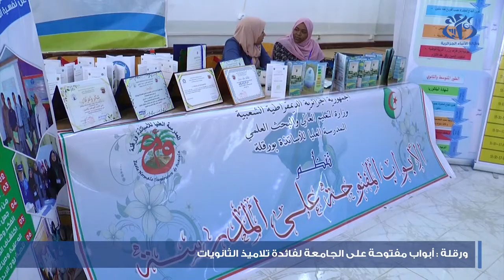ورقلة: أبواب مفتوحة على الجامعة لفائدة تلاميذ الثانويات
ورقلة (وأج)- نظمت جامعة ورقلة من الفترة الممتدة بين 8 و 12 ماي الجاري، أبواب مفتوحة لفائدة تلاميذ ثانويات الولاية، قصد تعريفهم بمختلف التخصصات التي تقترحها الجامعة للحائزين الجدد على شهادة البكالوريا، وتمكينهم من اختتيار الرغبات التي تتماشى مع معدلاتهم و رغبتهم.